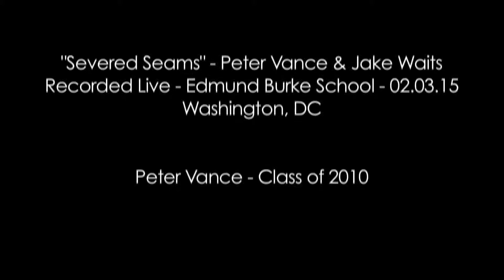Peter Vance & Jake Waits "Severed Seams"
Peter Vance & Jake Waits